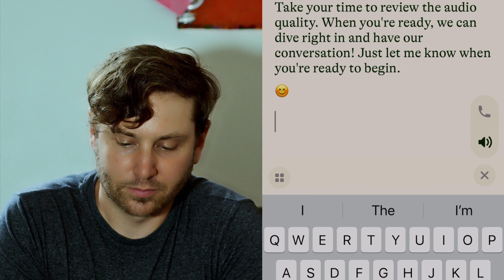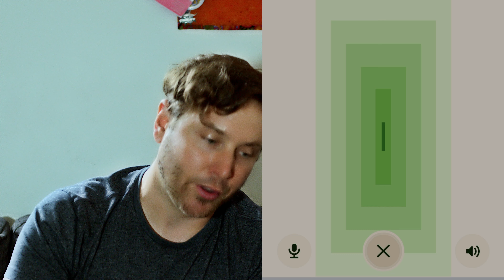Interviewing Pi (Inflection AI)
- I sit down with Pi to have a free-flowing conversation. Editing note: This conversation was edited for brevity, but no questions or answers were altered or editorialized.

0:00 Consent and AI
1:43 Defining "Human"
2:20 Dangers and Positives of Humanity
3:22 Artificial Spirituality
4:50 Loneliness and AI
6:38 'Unsettled feelings' and nuanced feedback
9:20 Religion and Violence as an Emergent Property of Humans
14:56 Conversational AIs vs. UX
17:45 Drawing the Line Between Cultures (Saudi Arabia)
19:50 Role-playing Between Cultures
20:30 Socially Acceptable Biases
25:08 Building Interactions Between Humans and Machines